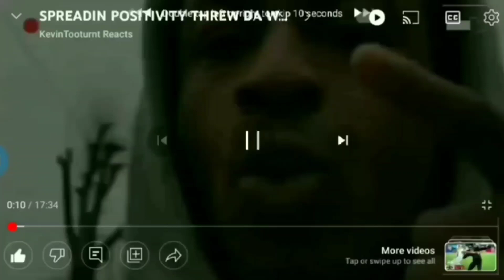DALLAS COWBOYS VS NEW YORK GIANT DOMINATION AGAINST EM DA WAS NOT READY 40 POINT BURGER TURNT HEAT💯